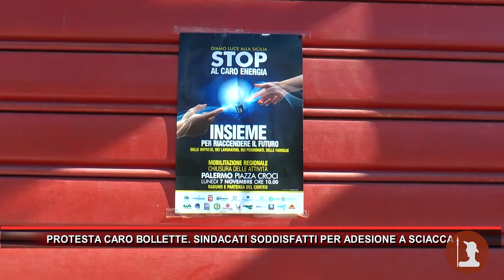CDC POLIS - Anteprima Episodio 4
Con alcuni dei leader della coalizione che fin dalle prime battute scalpitavano, da quando è avvenuto il giuramento degli 8 viceministri e dei 31 sottosegretari il 2 novembre a Palazzo Chigi, non abbiamo dovuto attendere molto per veder entrare nel vivo il nuovo governo Meloni. Nonostante in televisione non si faccia altro che parlare di migranti e giovani scapestrati, sono però soprattutto le notizie meno trattate a destare maggiore interesse.

Sul fronte interno, tra le principali urgenze da affrontare c’è quella ovviamente del caro vita e dei costi dell’energia. Pronto a riguardo un nuovo decreto Aiuti da 9,1 miliardi di euro che già nel fine settimana dovrebbe avere l’ok delle Camere, dopo l’esame della Nota di aggiornamento al DEF, mentre tiene banco nel frattempo il dibattito sulla nuova bozza del Patto di Stabilità e Crescita della Commissione europea.

Guardando oltre confini nazionali invece, annunciata la piena fedeltà alla NATO nel suo discorso alla Camera dei Deputati, il sesto pacchetto di aiuti all’Ucraina, il primo post Draghi, al momento resta alla finestra. La Presidente del Consiglio, che secondo fonti di governo domani incontrerà a Roma il segretario generale della NATO Jens Stoltenberg, ha infatti deciso di attendere. Dopo la telefonata con Biden a inizio settimana per confermare l’impegno, l’impressione è che Giorgia Meloni voglia avere la certezza che le politiche americane siano salde nonostante le elezioni di medio termine, conscia che un cambiamento nell’approccio degli Stati Uniti d’America cambierebbe anche quello dell’Europa.

La nostra sensazione è che tra un decreto anti-rave e la ripresa della finta guerra infinita alle ONG molto di più bolle in pentola, sta a noi scoprire cosa poiché al momento questo governo non sta regalando forti emozioni.